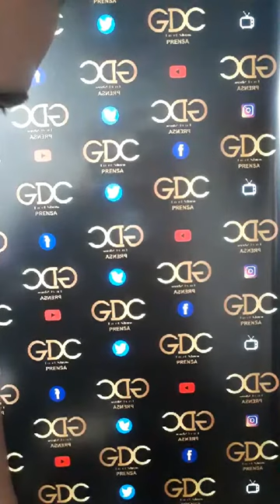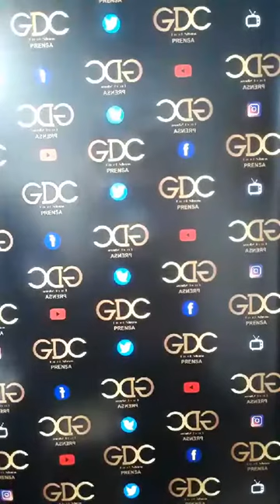Instagram Live PRISCILA ROLDAN EN GDC "en el show" Cumbia 2.7.20